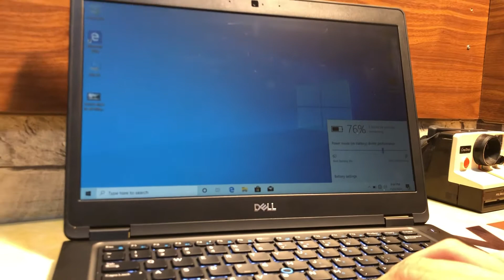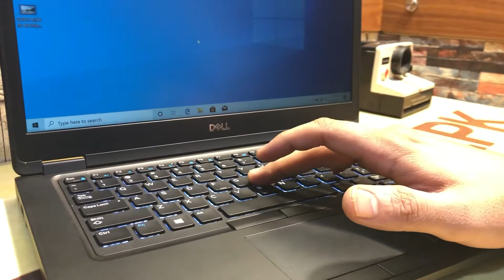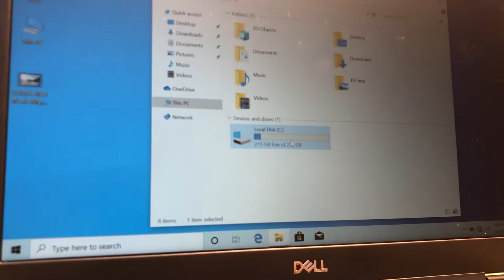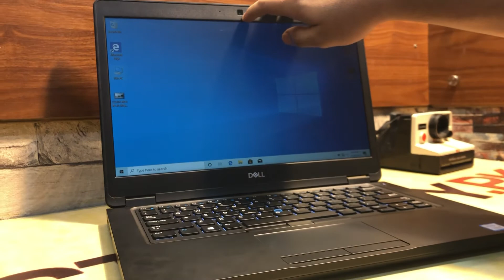Dell E5490 i5 8Th Gen Price and Specifications